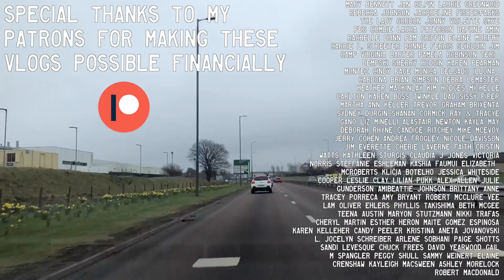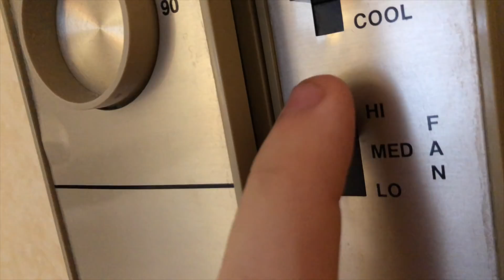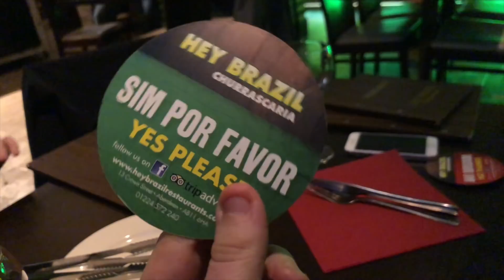i forgot my underpants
i forgot my underwear

Is it underwear or underpants?
OR
Follow Me Across social media (search username @shaunvlog)